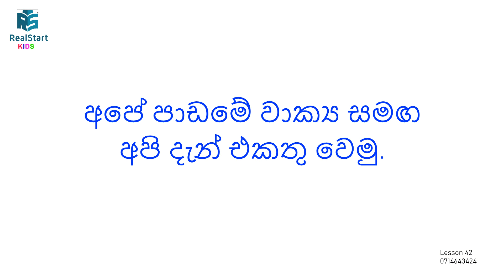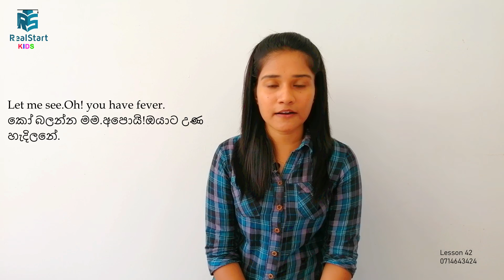REAL START Pro[Spoken English Lessons For Beginners] - lesson 42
Lessons

The best way to learn Spoken English for beginners.
You can be a good English speaker within one year.100% FREE. Please join us.

REAL START PRO SPOKEN ENGLISH LESSONS FOR BEGINNERS.

Join our video lessons.
පසුගිය සියළුම පාඩම් පහත Link ඇසුරින් නරඹන්න.